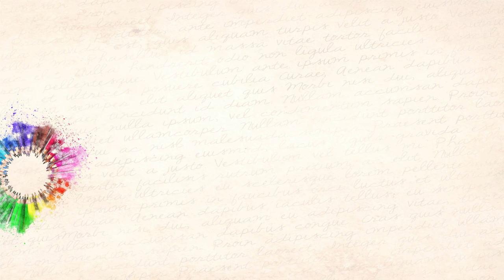Favoris & Gros Flops {Routine maquillage de tous les jours}